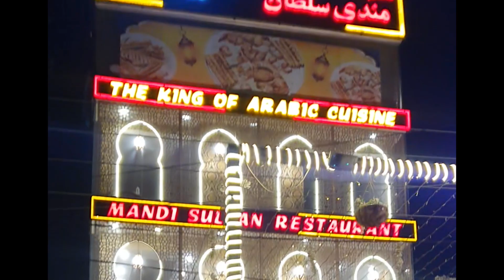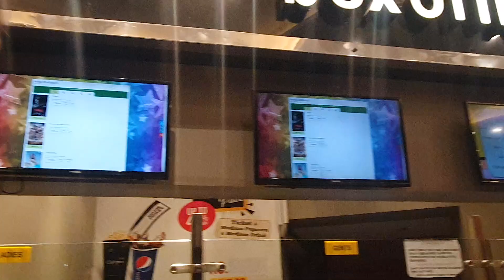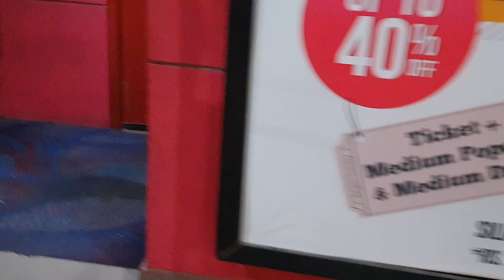Watching The Legend Of Maula Jutt | PAISY KHATAM 😪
We have watched the movie after dinner the legend of maula jutt after dinner i hope you guys are enjoying my vlogs so keep supporting nd share my channel with others Thanks.

shaveer jafry vlogs
boya mm1
best mic for vlogs
cheap mic for vloging
which mic is best for vloging
new mic for vloging
home alone series
home alone vlogs
 aroob jatoi vlog
ducky bhai new vlogs
zail ali vlogs
maaz safdar world
bbq party
LEGEND OF MAULA JUTT
LEGEND OF MAULA JUTT REVIEW
LEGEND OF MAULA JUTT FULL MOVIE
LEGEND OF MAULA JUTT BOX OFFICE
WATCHING MOVIE VLOGS
THE LEGEND OF MAULA JUTT REVIEW